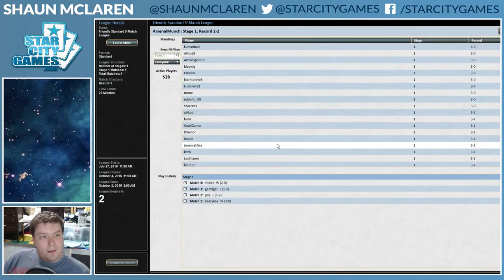Standard: Mono-Blue Prison with Shaun McLaren - Round 5 [MTG]